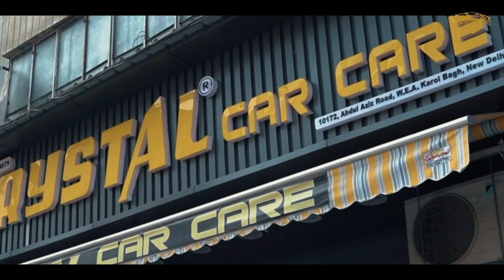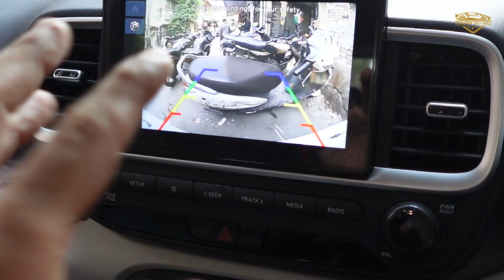VENUE के Best Modification के लिए आएं सिर्फ CRYSTAL CAR CARE करोल बाग़ में